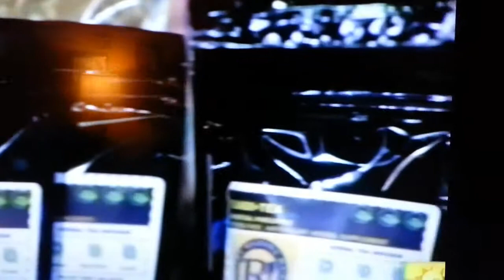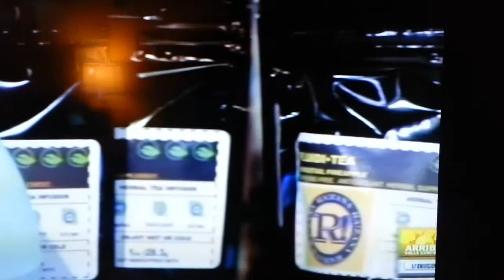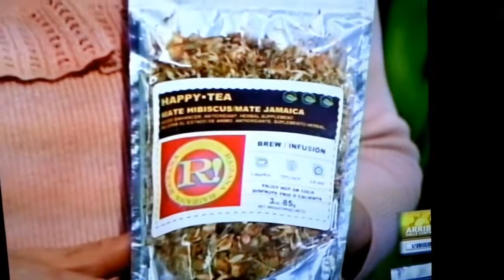Raizana Teas en Arriba Valle Central Univision 21 Fresno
Presentacion de Raizana Teas en Arriba Valle Central Univision 21 Fresno